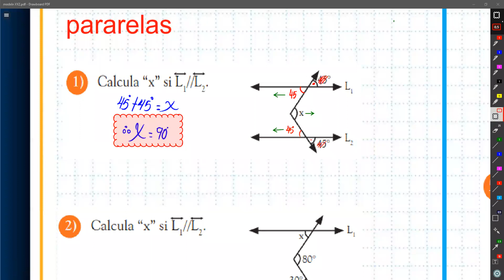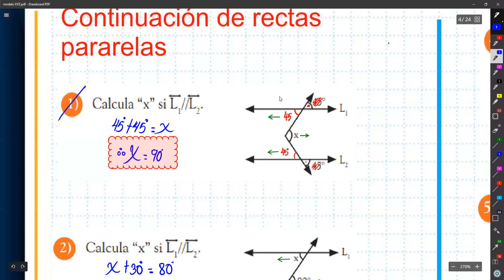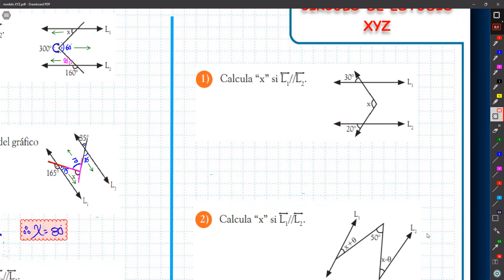RECTAS PARALELAS II